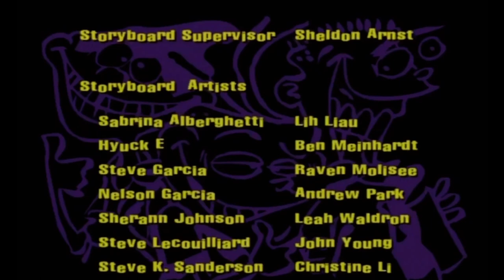Ed Edd n Eddy boo haw haw credits but replaced with Spongebob flash game music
Guess what flash game it comes from